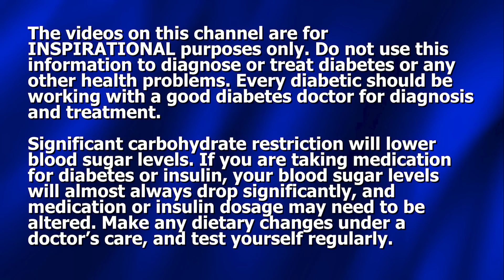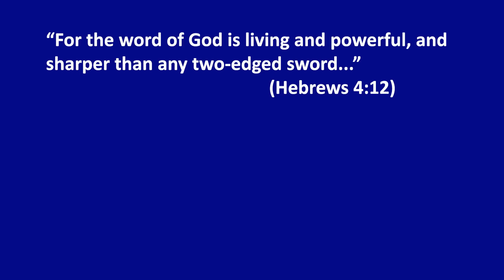UTI's and DIABETES - Why Diabetics Get so Many Infections - and What Can be Done About It!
Dennis Pollock, of Beat Diabetes, discusses UTI's and other infections. Why does diabetes promote infections and what can you do about it!

Bluetooth Speaker Mentioned in Video